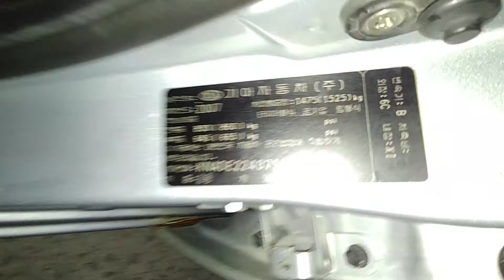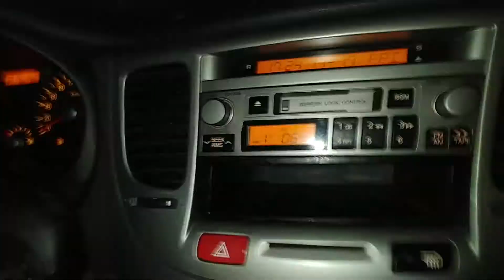PRIDE DIESEL LX 1.5CC AT